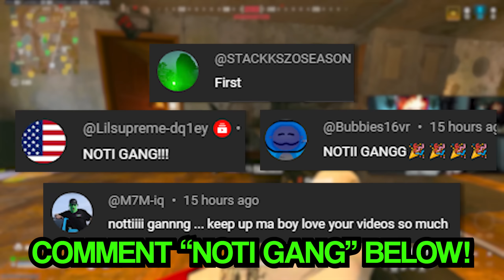Goodbye SUPERI 46, Hello MAC-10 META in Warzone!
the BEST WSP SWARM CLASS SETUP in WARZONE 3! (BEST WSP SWARM LOADOUT) - Modern Warfare 3